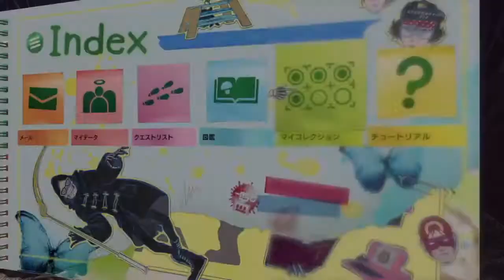LET IT DIE 7F - 10F "Max" Boss Fight Blind Run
[Max戦使用メモ]
星1ディフェンダー Lv. 26
デカール：超合金
防具：鉄工兵エプロン（未強化）、ロードショッカー（未強化）
丸ノコナックル+4 x1
金属バットA x1